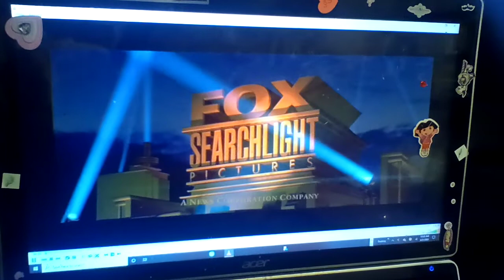Fox Searchlight Pictures With English Subtitles